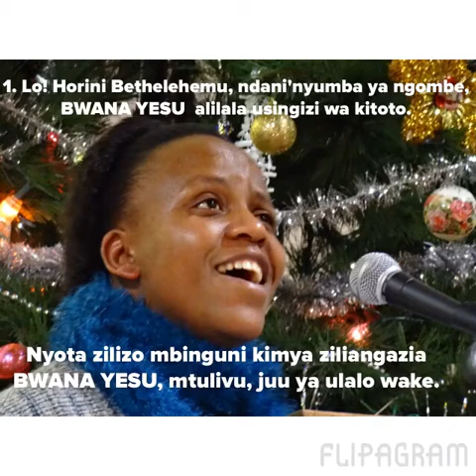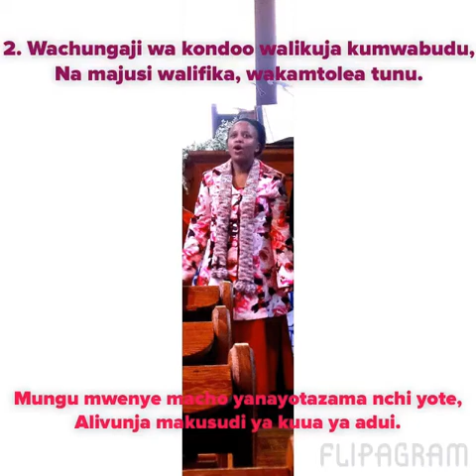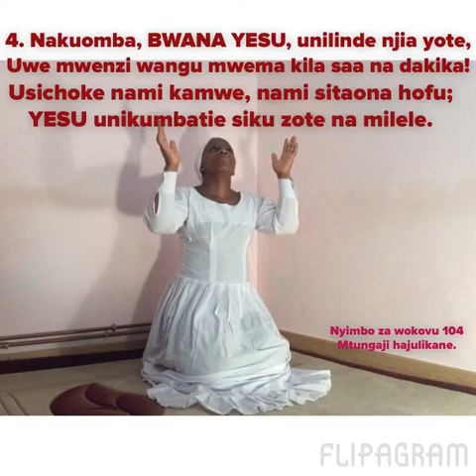Lo! Horini Bethelehemu: nyimbo za wokovu 104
KUZALIWA KWA YESU.
Ni mwanadamu nani anaweza aka zaa mtoto kisha amutie mwanae anayemaliza kumzaa? katka hori.
Ila BWANA alishuka ili tuokolewe.
Utukufu apewe BWANA milele na milele. Amina.